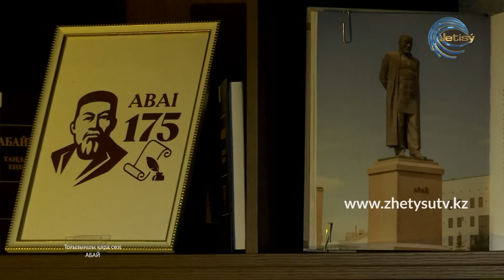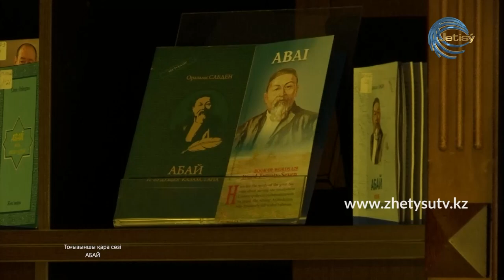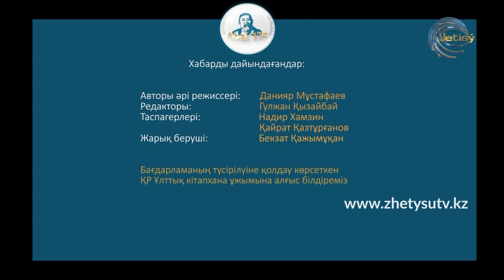АБАЙ 175 - ӘЛІБЕК БАЙБОЛ. АБАЙДЫҢ ТОҒЫЗЫНШЫ ҚАРА СӨЗІ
Жазушы Әлібек Байбол ұлы ақын Абайдың тоғызыншы қара сөзінде айтылған философиялық ойларды талдап-таразылап жеткізеді.